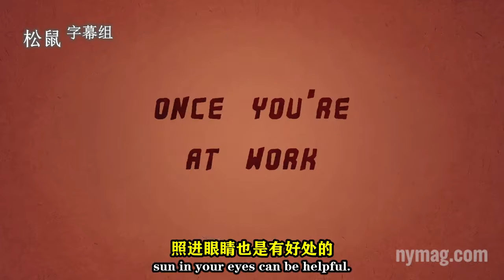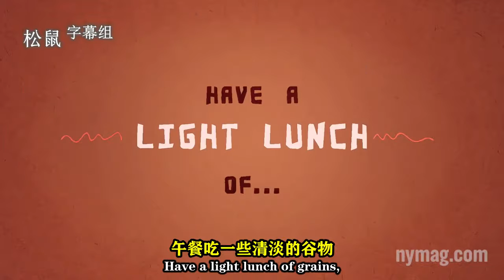纽约杂志 我们的科学系列 熬夜之后如何恢复元气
听译：@didobib
一晚没睡，今天还要上班？根本撑不下去了好吗！
别担心！睡研所为您奉上一些有科学依据的小贴士，助您度过熬夜之后痛苦的白天。